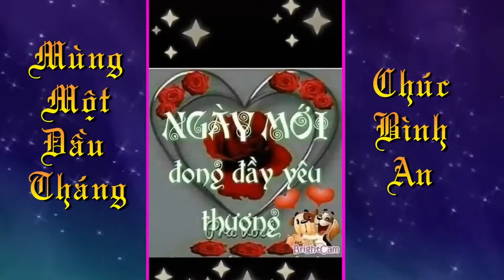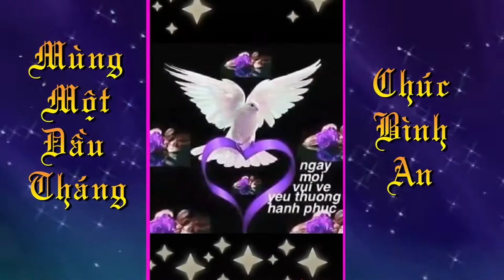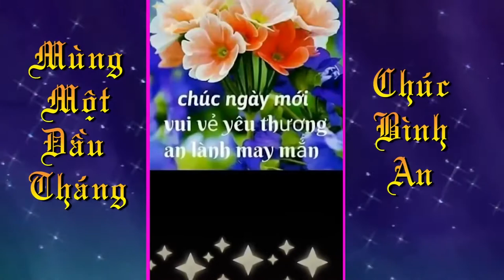MÙNG MỘT ĐẦU THÁNG CHÚC BÌNH AN